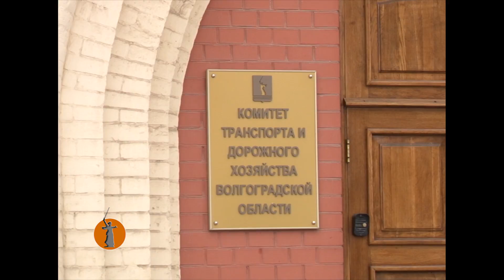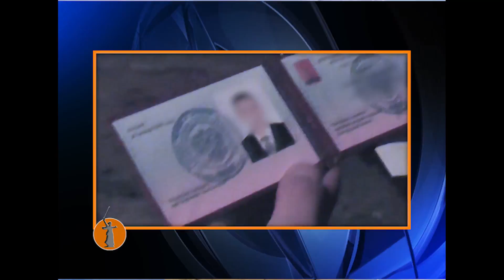«Высота 102 ТВ»: Музеям Волгограда помогут показать то, что скрыто